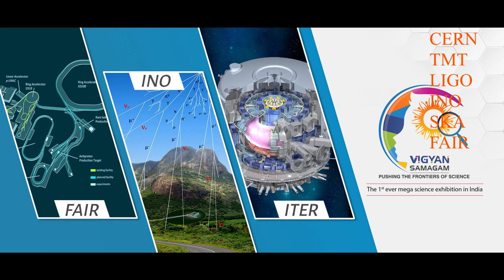Vigyan Samagam | 1st ever mega science exhibition in India | May 2019 | Science Non Science | Ep.1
Corrections:
FAIR is the facility for antiproton and ion research.
THE GEAR WE USE:
Camera: 1) DSLR with Lens
2) Timelapse Camera
3) Phone Camera
Microphone: 1) Professional Mic
2) Collar Mic
Tripod: 1) Professional
2) Mini Tripod

Notes & References:
(NA)